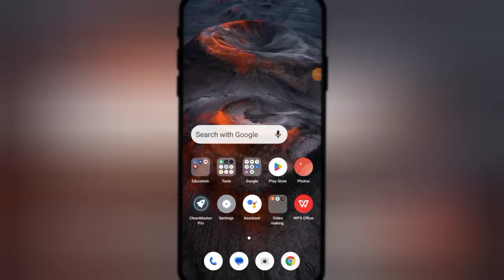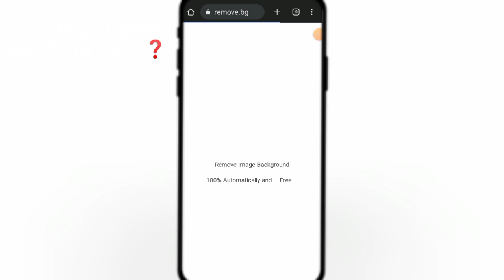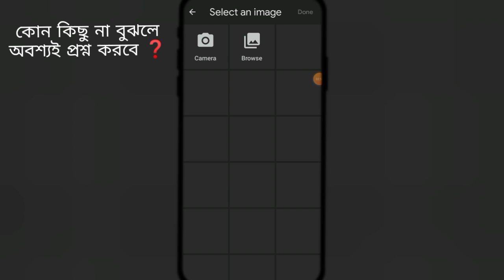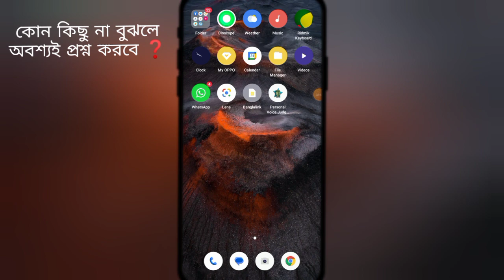Facebook marketing course of part in 8. 🇧🇩🇧🇩🇧🇩